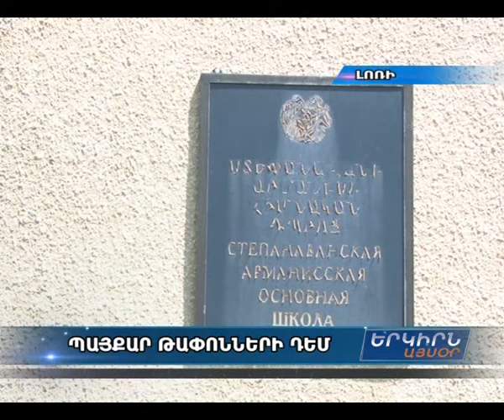Ստեփանավանցիների պայքարը հանքաթափոնների դեմ դեռեւս անարդյունք է